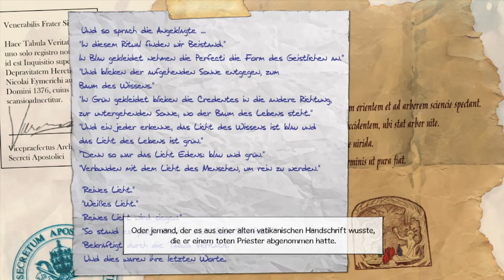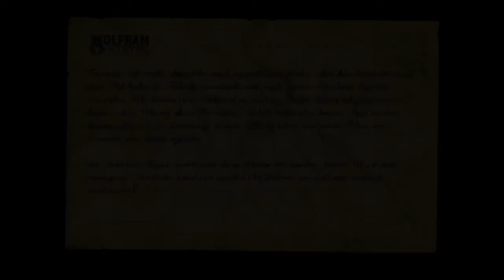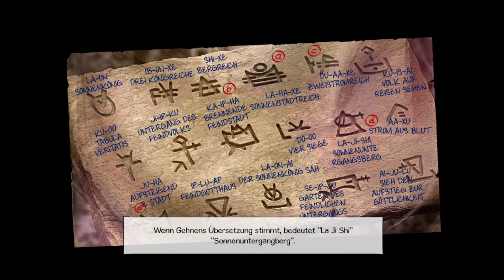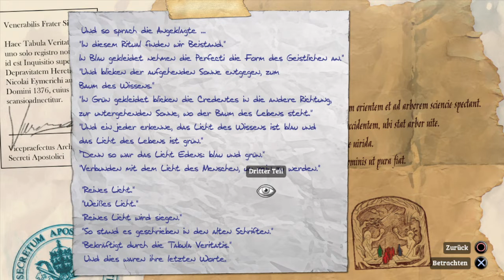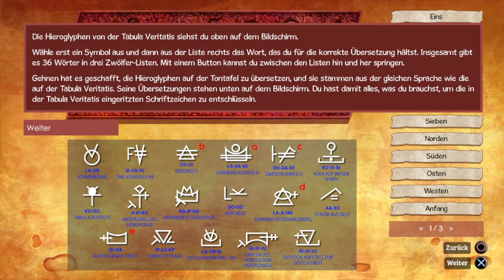#22 Eine geheime Wegbeschreibung ● Baphomets Fluch 5: Der Sündenfall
Let's Play Baphomets Fluch 5: Der Sündenfall
Folge 22: Eine geheime Wegbeschreibung

Welches Geheimnis steckt hinter der Tabula Veritatis?